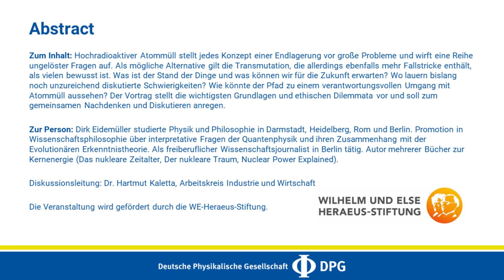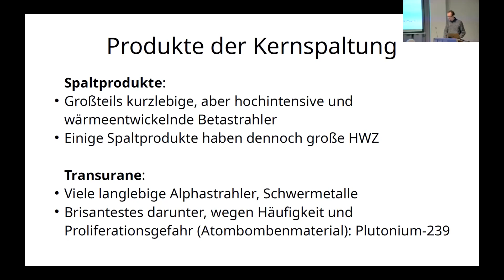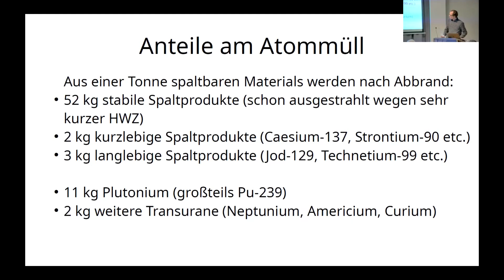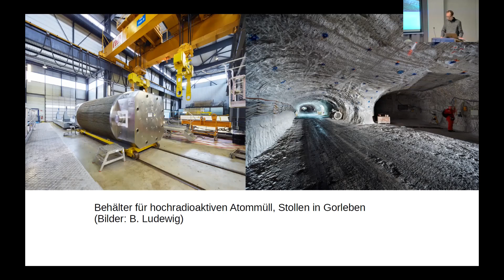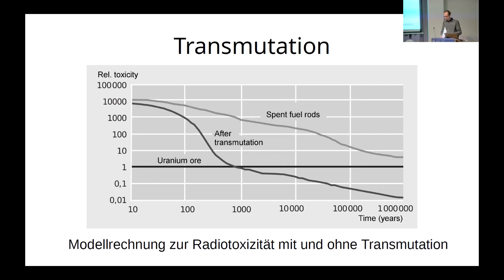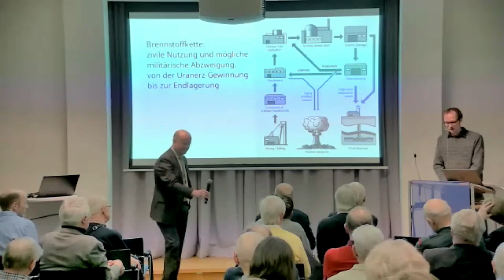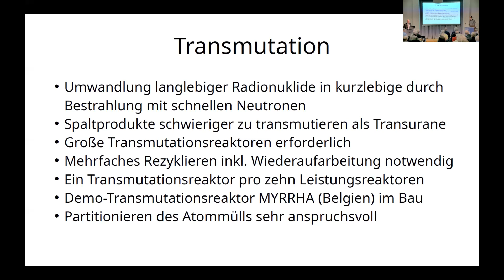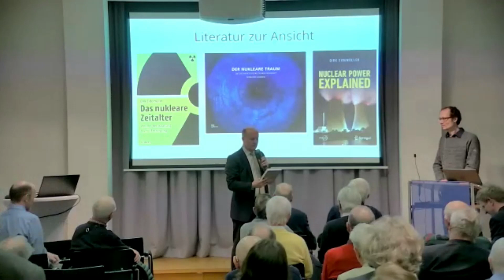Endlagern und vergessen? Die ungelösten Probleme mit dem Atommüll & alternative Entsorgungskonzepte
Berliner Industriegespräch
Dr. Dirk Eidemüller, Wissenschaftsjournalist und Autor, Mitherausgeber von „Physik in unserer Zeit“

Kapitel:
0:00​ Intro
0:28 Begrüßung und Einführung
3:00 Vortrag
1:17:14 Fragen & Antworten

Zum Inhalt: Hochradioaktiver Atommüll stellt jedes Konzept einer Endlagerung vor große Probleme und wirft eine Reihe ungelöster Fragen auf. Als mögliche Alternative gilt die Transmutation, die allerdings ebenfalls mehr Fallstricke enthält, als vielen bewusst ist. Was ist der Stand der Dinge und was können wir für die Zukunft erwarten? Wo lauern bislang noch unzureichend diskutierte Schwierigkeiten? Wie könnte der Pfad zu einem verantwortungsvollen Umgang mit Atommüll aussehen? Der Vortrag stellt die wichtigsten Grundlagen und ethischen Dilemmata vor und soll zum gemeinsamen Nachdenken und Diskutieren anregen.

Zur Person: Dirk Eidemüller studierte Physik und Philosophie in Darmstadt, Heidelberg, Rom und Berlin. Promotion in Wissenschaftsphilosophie über interpretative Fragen der Quantenphysik und ihren Zusammenhang mit der Evolutionären Erkenntnistheorie. Als freiberuflicher Wissenschaftsjournalist in Berlin tätig. Autor mehrerer Bücher zur Kernenergie (Das nukleare Zeitalter, Der nukleare Traum, Nuclear Power Explained).

Diskussionsleitung: Dr. Hartmut Kaletta, Arbeitskreis Industrie und Wirtschaft

Die Veranstaltung wird gefördert durch die WE-Heraeus-Stiftung.